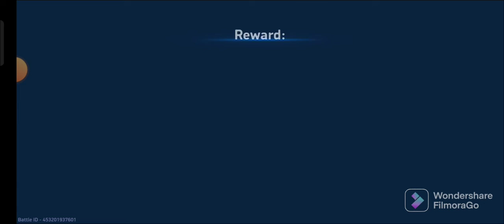playing mech arena bot ki barbadi